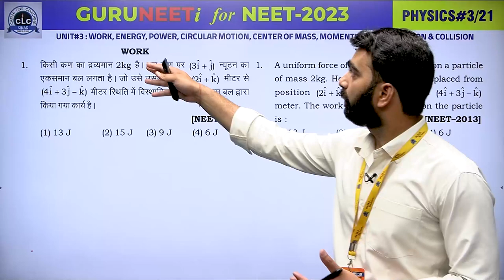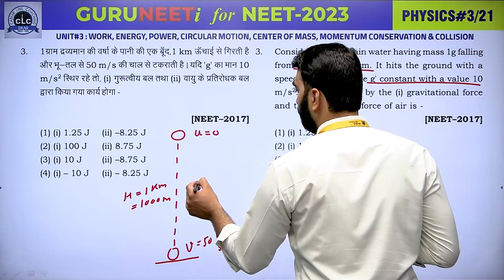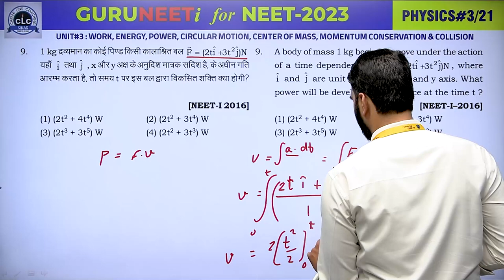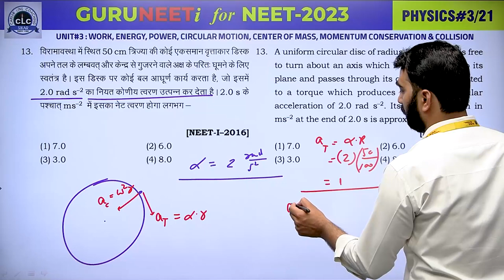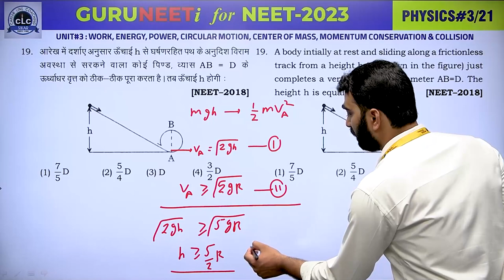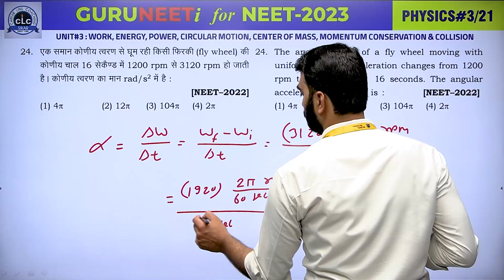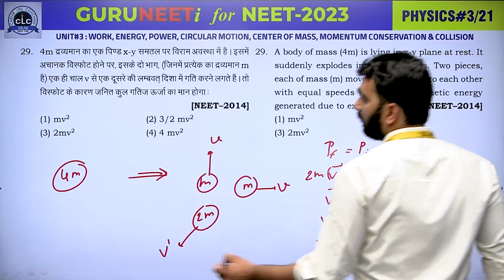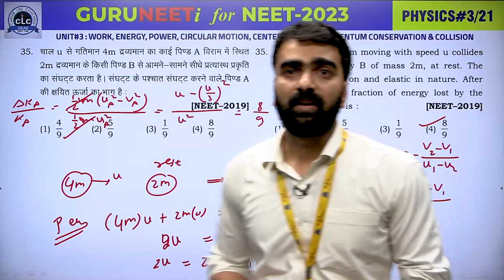PHYSICS#03 II GURUNEETi for NEET -2023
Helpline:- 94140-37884